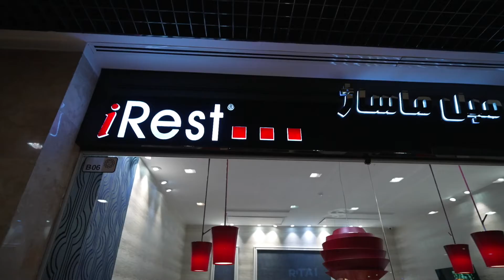promo video project for irest & rotai by me